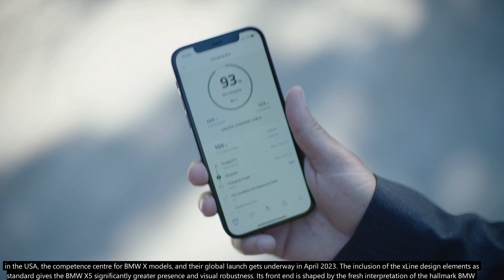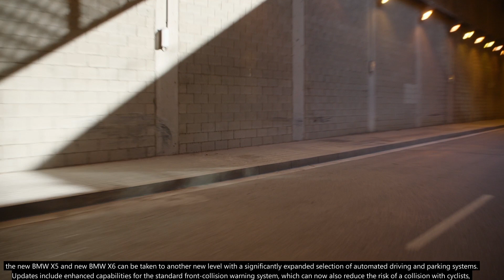BMW X5 & X6 - Mid-cycle Refresh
BMW presents the extensively updated new editions of its successful Sports Activity Vehicle (SAV) and Sports Activity Coupé (SAC) for the luxury segment. The new BMW X5 and new BMW X6 emphasise their inherent poise and assurance with detailed design revisions and additions to their standard specification. The refreshed drive system lineup includes new combustion engines, a latest-generation plug-in hybrid system for the BMW X5 xDrive50e and 48V mild hybrid technology for all other models. Also leading the way are the new systems for automated driving and parking and the fully digital iDrive control/operation system with BMW Curved Display based on BMW Operating System 8.